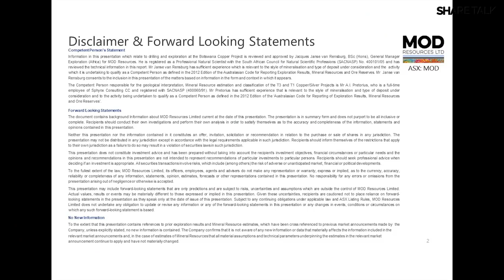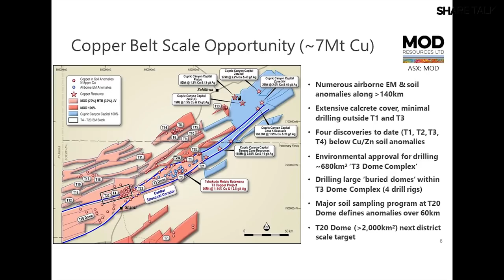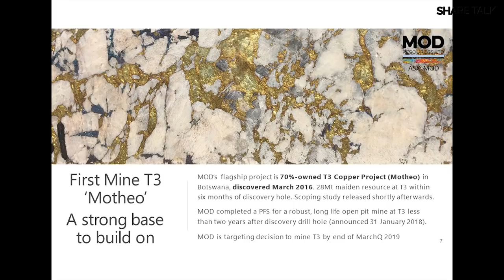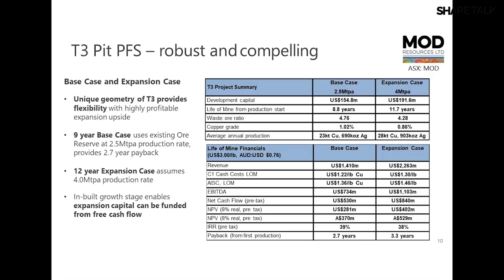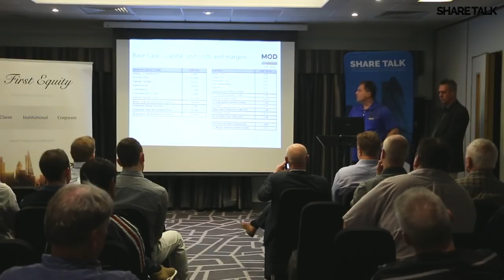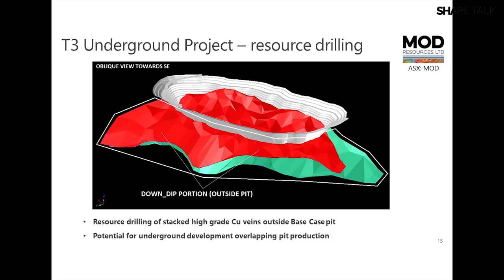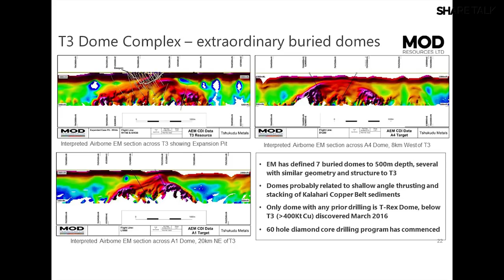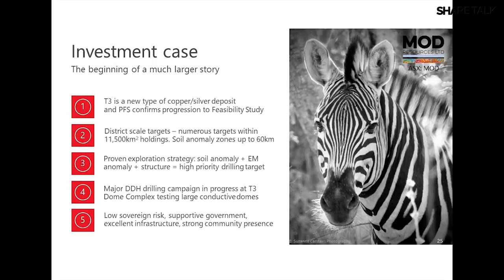MOD Resources Ltd (ASX: MOD) Jacques Janse Van Rensburg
Welcome to another Share Talk Investor Evening, held in the 19th May 2018 at the Village Hotel. We returned to Walsall for our fourth event of 2018.

Presenting on the night:

LionsGold PLC (AIM: LION)
MOD Resources Ltd (ASX: MOD)
Panther Metals PLC (NEX Exchange: PALM)
Ariana Resources plc (AIM: AAU)
Railsbank LTD

MOD Resources Ltd (ASX: MOD) is an Australian-listed copper company actively exploring in the Copper Belt, Botswana. The Company has a joint venture with AIM-listed Metal Tiger Plc (30%) which includes the T3 copper/silver deposit.